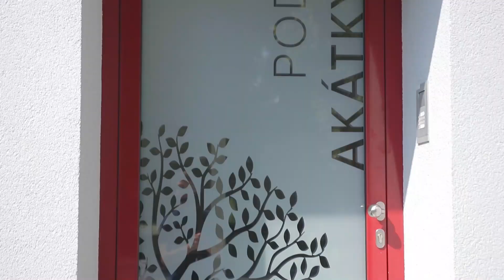ENDEKA - Bydlení „Pod Akátky“ - 🌼🌳 pokládání trávníku🌳🌼